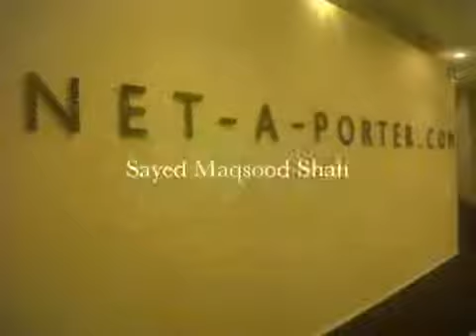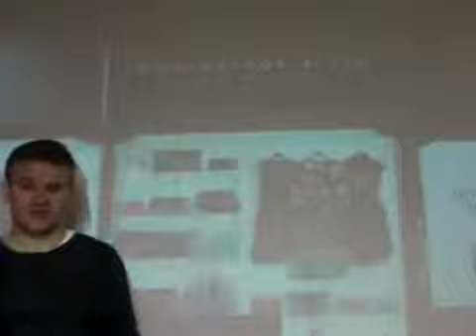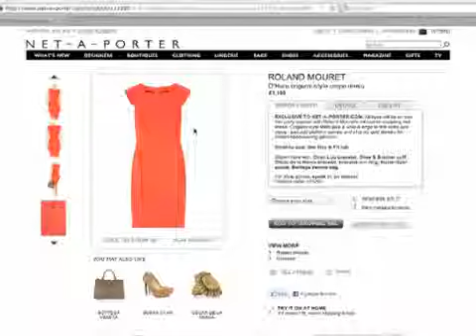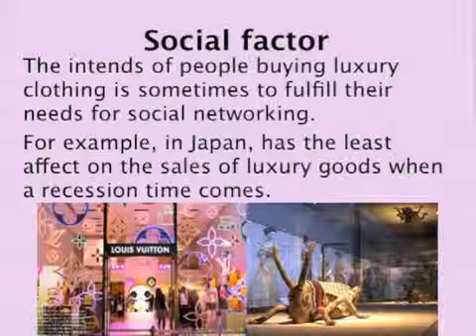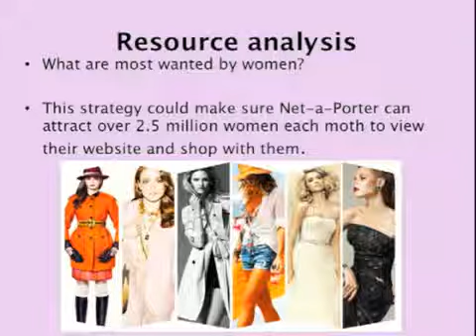London Metropolitan University - MN3027 Strategy in Action (Net-a-Porter) Autumn Semester 2011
This video was created by The NAP Project Group and presented to LONDON METROPOLITAN UNIVERSITY.  Thanks.